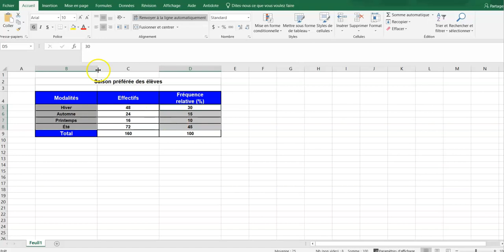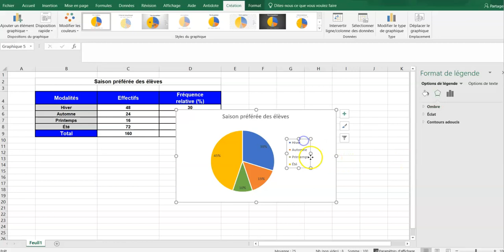Diagramme circulaire avec Microsoft Excel